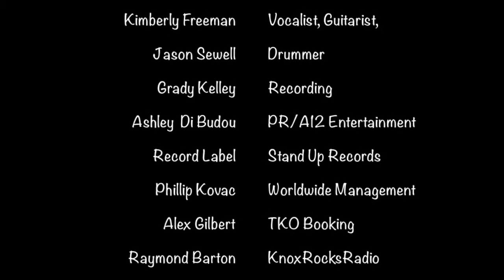One-Eyed Doll Vinyl Music Hall Pensacola, FL 03.24.16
Interview with One-Eyed Doll at Vinyl Music Hall in Pensacola, FL March 24, 2016.